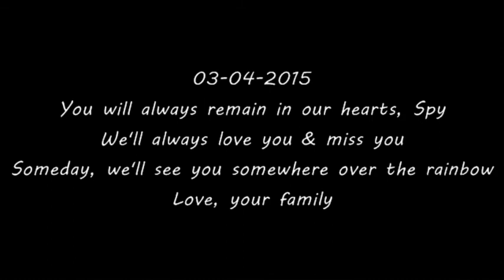2015 Spy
Video compilation of every photo we had with Spy in it...She came into our lives in 2001 when we moved into our new home by the lake. She was always near us, ever so faithful, very patient & loving, greeted and welcomed all that came to our home. She was loved by everyone who knew her. Our protector and very best friend.. she's been with us through it all. We love you and we will miss you, our puppy angel, Spy..
See you in heaven Spy. Love, your family